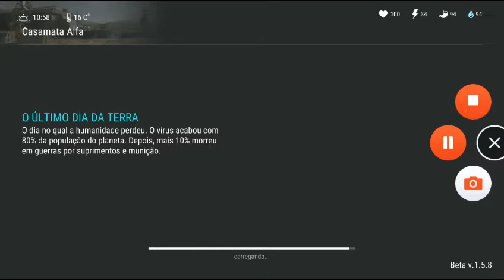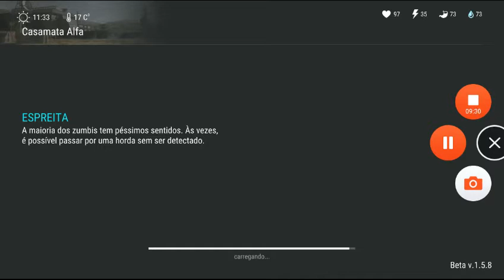Invadindo o backer alfa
Invadi o 2° andar abrir quase tudo